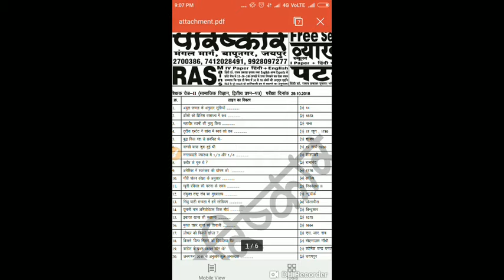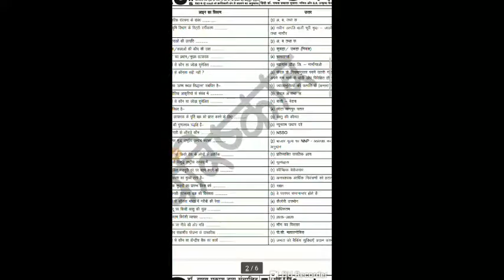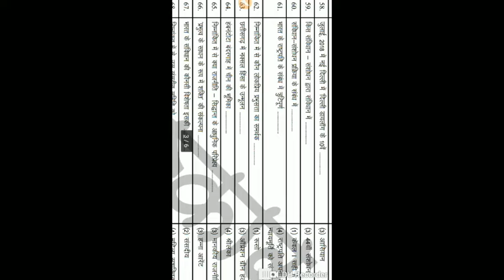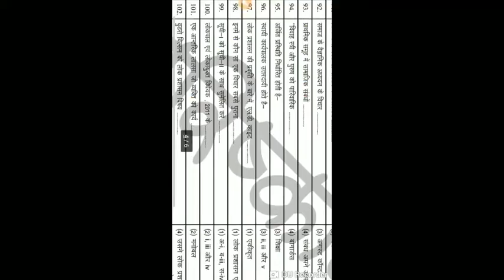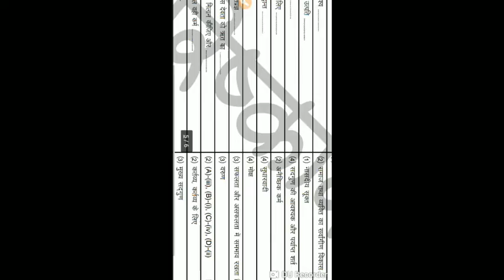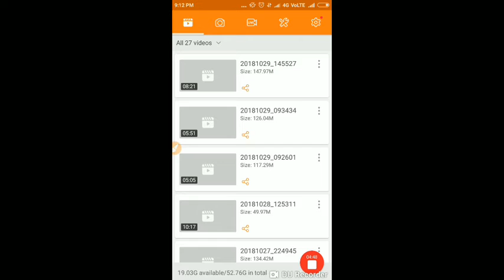RPSC सेकंड ग्रेड 2018 की उत्तर कुंजी सामाजिक विज्ञान की